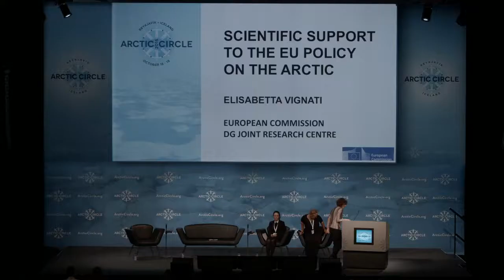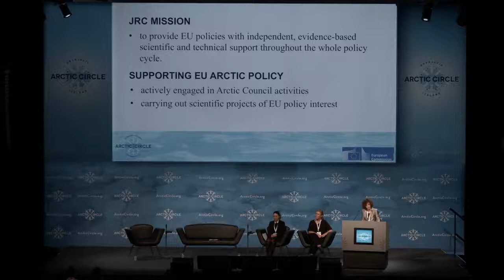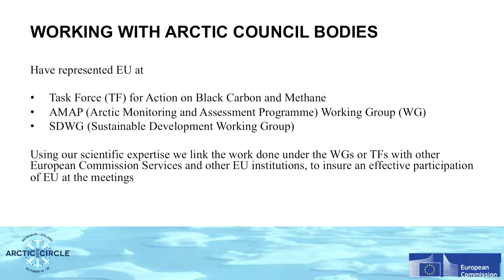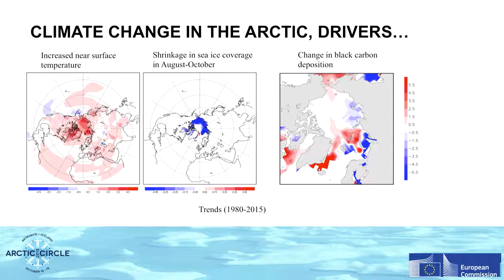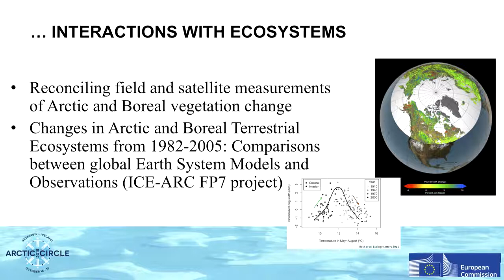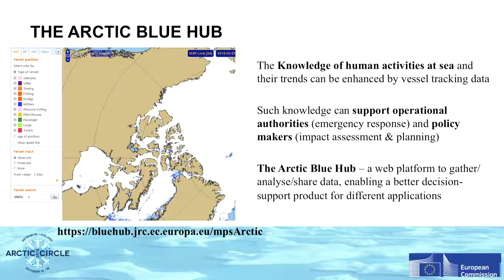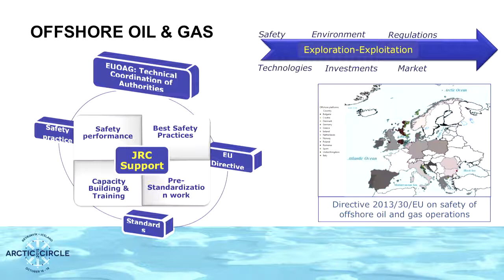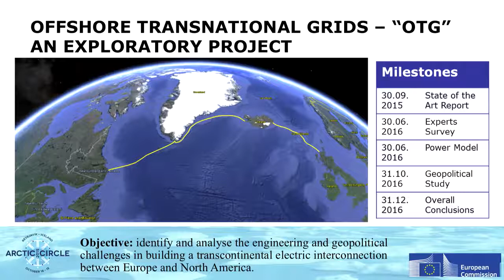Elisabetta Vignati, Joint Research Centre of the European Commission, Arctic Circle 2015